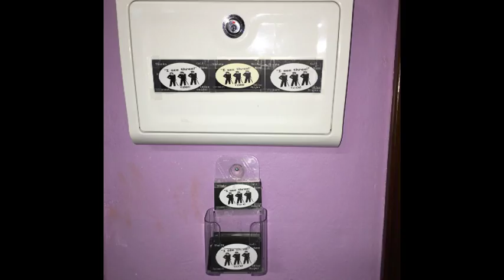Announcements for Sunday, 10/23/2016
Ron E. Stephens, Pastor